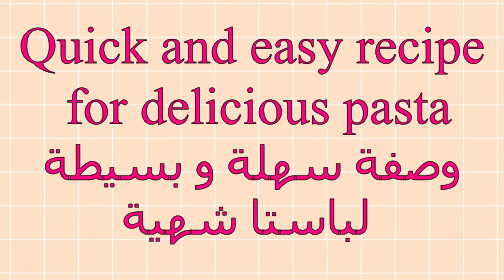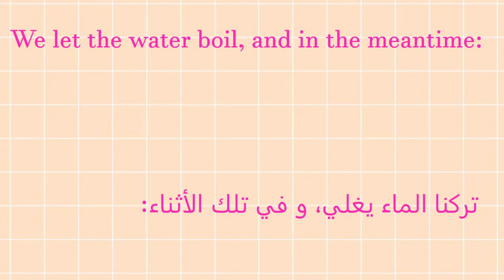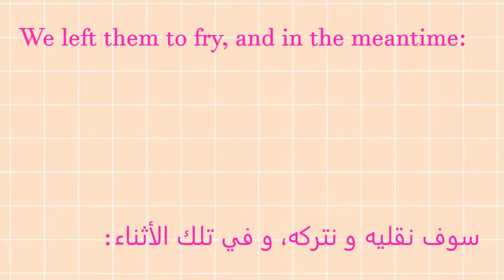Quick and easy recipe for delicious pasta | وصفة سهلة و بسيطة لباستا شهية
Hi cupCAKes,
Hope you enjoyed our "Quick and easy recipe for delicious pasta" video.
cooking/ recipes videos:
_How to make orange cake and eid biscuit with butter|كيفية تحضير كيكة البرتقال و حلوى العيد بالزبدة